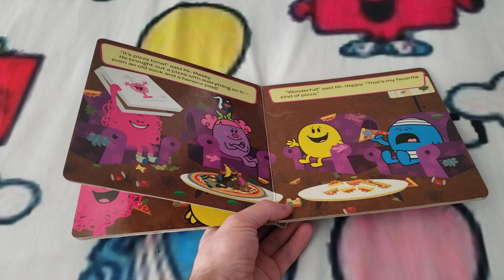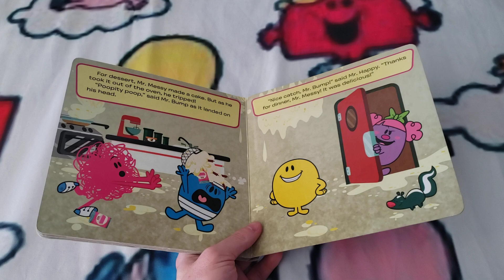The Mr. Men Show – Mr. Messy's Messy Meal (2010) Book Overview (Series Finale's 15th Anniversary!)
This was actually the posthumous The Mr. Men Show book that came out a year after the show's cancelation in late October 2009.